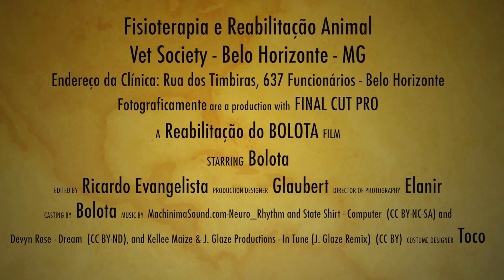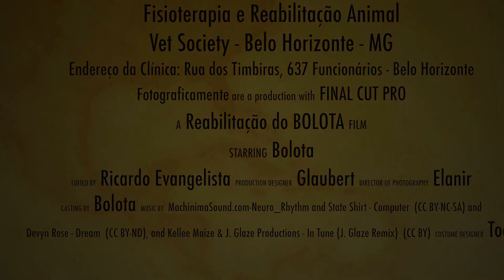Tratamento Bolota Cão Bernese Mountain Dog Fisioterapia e Reabilitação Veterinária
▬▬▬▬▬▬▬▬▬▬▬ஜ۩۞۩ஜ▬▬▬▬▬▬▬▬▬▬▬▬▬
▓▓▓▒▒▒░░░ LEIA A DESCRIÇÃO DO VÍDEO ░░░▒▒▒▓▓▓
▬▬▬▬▬▬▬▬▬▬▬ஜ۩۞۩ஜ▬▬▬▬▬▬▬▬▬▬▬▬▬

Deus abençoe sua vida poderosamente.

Ricardo Evangelista.

Tratamento Bolota

Cão da raça Bernese Mountain Dog com problemas de Epifisiólise e displasia.

Fisioterapia e Reabilitação Veterinária

Tratamento na Clinica Vet Society fisioterapia e reabilitação animal

Rua dos timbiras, 637 funcionários  - Belo Horizonte/MG